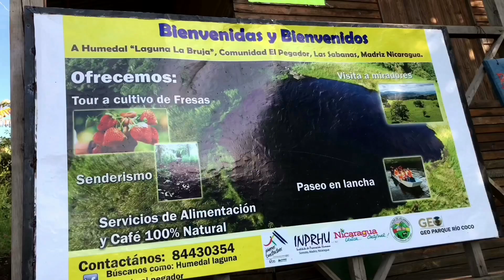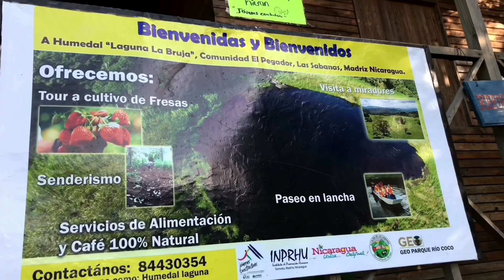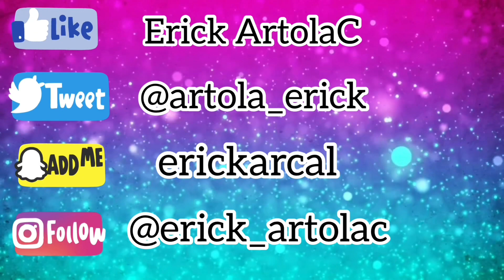VAMOS A CUSMAPA || VIDEO BLOG || “EL NIÑO LLORÓN” || Erick ArtolaC💕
Bellezaaaaas lindas de mi vida ☺️💕
Vámonos a Cusmapa, por si no conocen aún, aquí les dejo una probadita de este hermoso lugar!

Gracias por todo el apoyo de siempre, gracias por ser tan lindos y lindas conmigo

Los quiero un montóooooon! ☺️☺️☺️

Nos vemos el próximo sábado

Hasta luego ☺️🔥💕